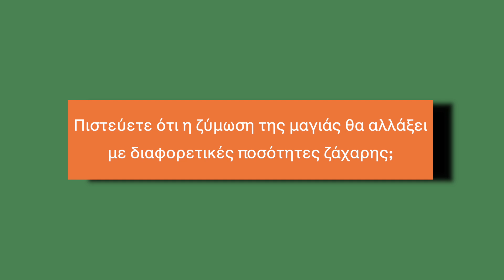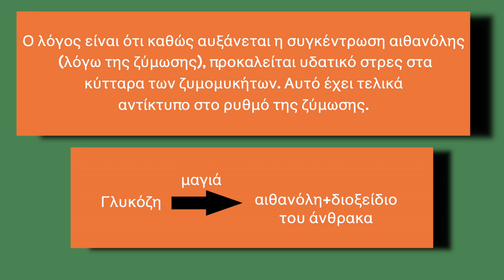Τρόφιμα στο Εργαστήριο: Ας πειραματιστούμε με τη ζύμωση μαγιάς!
FoodEducators is an EIT Food programme that aims to promote healthy and sustainable food choices among young people and encourage them to be the agents of change that our food system needs. We provide teachers with fun, creative and interesting activities to disseminate to young people, mainly schoolchildren. Our easily accessible, science-based food education materials enhance students’ learning so they can become better informed, conscious consumers of the future.
This video supports our lesson plan that connects food science, chemistry with everyday food.